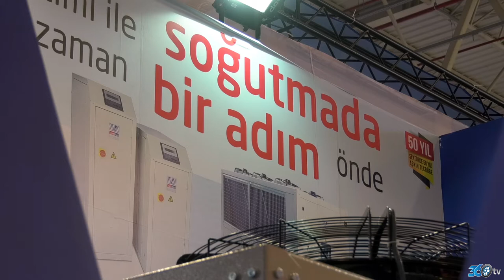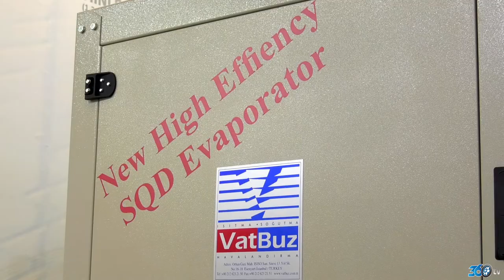Vatbuz - Sodex 2018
Vatbuz için Sodex fuarında hazırlamış olduğumuz fuar tanıtım filmi